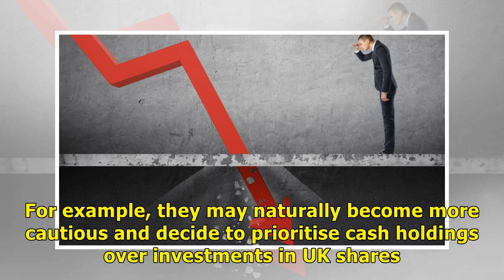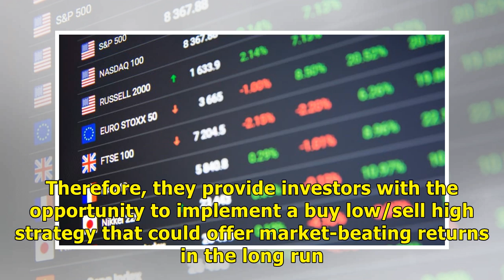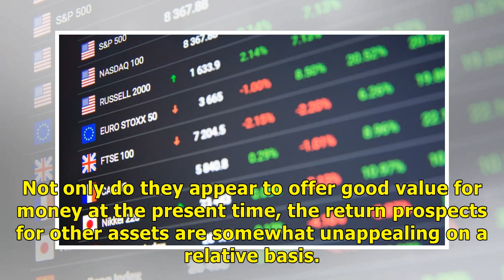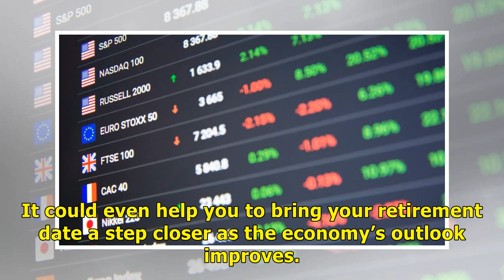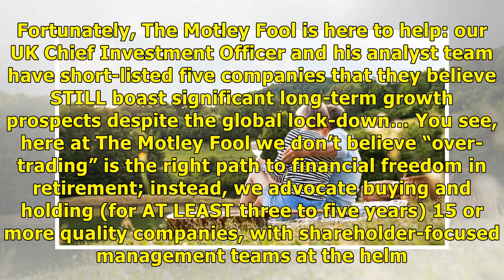Stock market crash: I’d buy the best UK shares in an ISA today to get rich and retire early - The...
Stock market crash: I’d buy the best UK shares in an ISA today to get rich and retire early - The Motley Fool UK/ Remedies New
The stock market crash may have caused some ISA investors to reassess their retirement plans. For example, they may naturally become more cautious and decide to prioritise cash holdings over investments in UK shares. However, now could be the right time to buy high-quality stocks and hold them for the long run. Doing so could enable you to capitalise on low valuations currently available, and produce higher returns over the coming years than other assets. It could even improve your prospects of ...